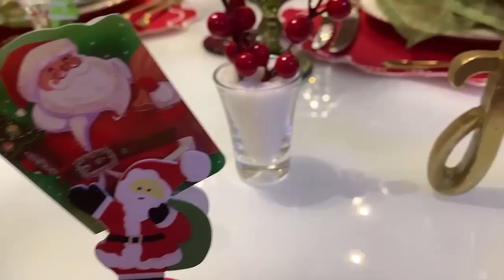MESA POSTA NATAL COM AZEVINHOS, BORDADOS E CARTÕES MARCADORES DE LUGAR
♥ Tema: MESA POSTA NATAL COM AZEVINHOS, BORDADOS E CARTÕES MARCADORES DE LUGAR

♡ COLEÇÃO NATAL ARTE EM DETALHES
♥ Porta-guardanapos natalinos, guardanapos organza, jogos americanos impermeáveis e bordados e guardanapos bordados by:

♥ Edição e gravação:
*Lidy Pink